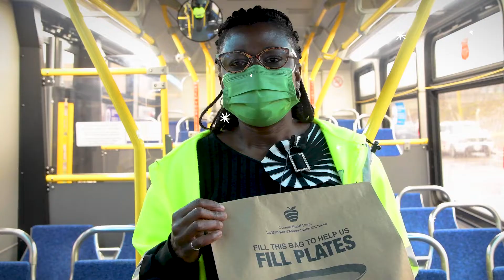Faites un don à la collecte alimentaire de Noël d'OC Transpo Loblaw 2021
Faites un don à l’occasion de la 37e Collecte annuelle d’aliments pour Noël organisée par OC Transpo et Loblaw